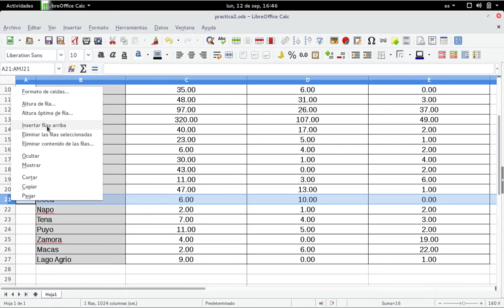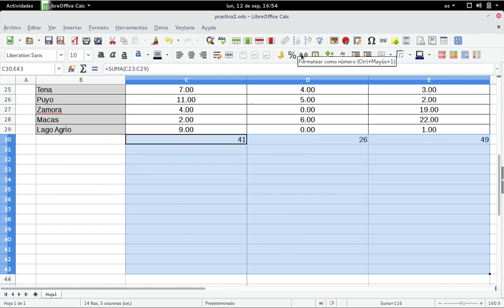Calc: Bloqueo arrastre de funciones